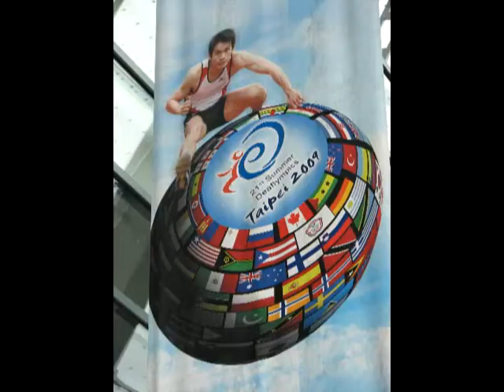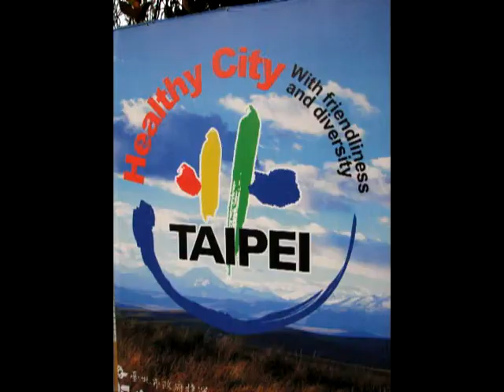Welcome to Taipei, Taiwan!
David Bennett, international director of Silent Word Ministries International, went to Taiwan in November 2008 to survey the location of the 2009 Deaf Olympic Games. While there, several short video promos were made. Site locations seen on this video include the International Airport in Taipei, Taroko Gorge, the Miramar Entertainment Park, Chiang Kai-Shek Memorial Hall, standing atop the Taipei 101, and the National Palace Museum. Those who join us on this trip will visit all but one of these places. You may find out more about this missions trip or by writing us at . Please be in prayer for us as we go. The dates of this trip are September 1- 19, 2009. May God bless you.